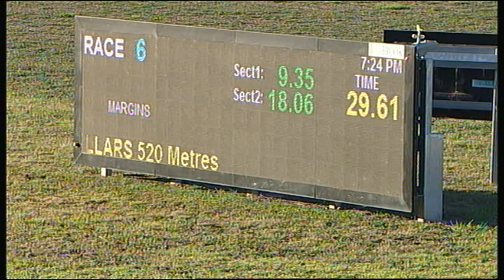SLE SUN 04 FEB 18 R6